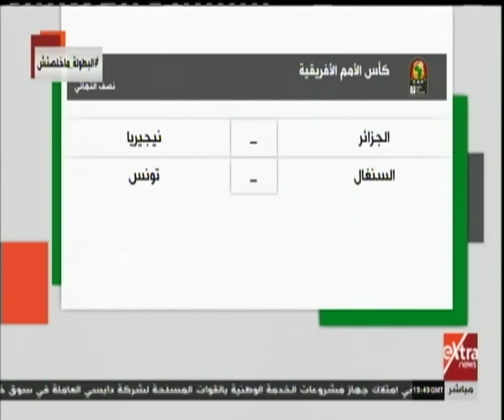غرفة الأخبار | موجز لأهم الأخبار الرياضية